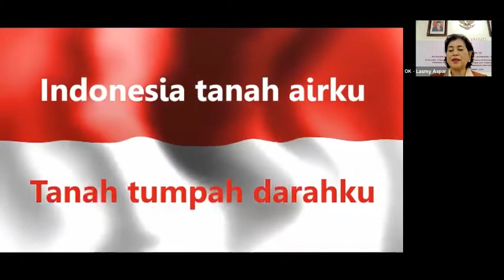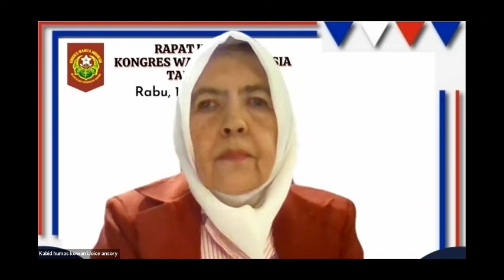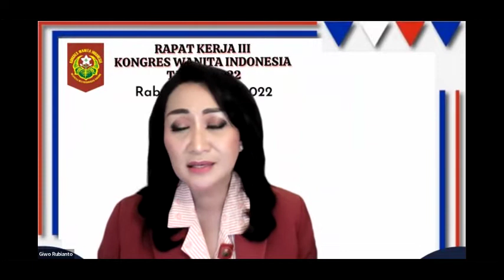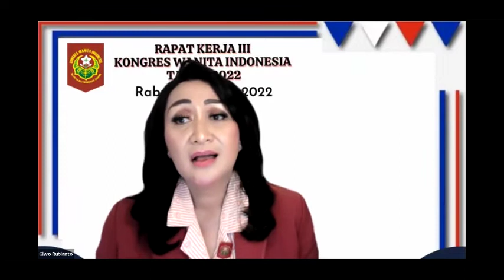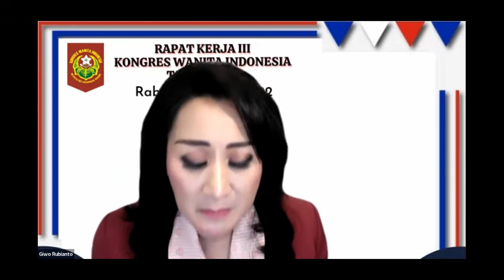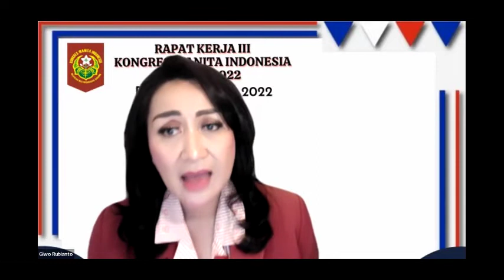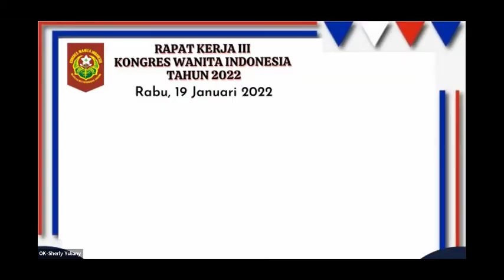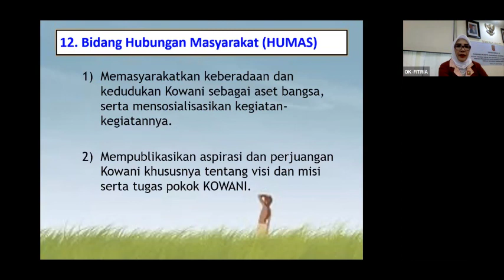RAKER III KOWANI, 19 Jan'22 "Evaluasi&Rencana ProKer Penjabaran Kongres 25" Indonesia Tangguh & Maju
Tema RAKER III KOWANI pada 19 Januari 2022
”Evaluasi Program Kerja tahun 2021 dan Rencana Program Kerja tahun 2022 sebagai Penjabaran Hasil Kongres 25, tahun 2019 menuju Indonesia Tangguh dan Maju”

alhamdulillah.., sudah terlaksana dengn baik rapat kerja secara online,
sebagai program kerja tahunan bidang OK Kowani
semoga apa yang kita rencanakan berjalan lancar, sukses..
dan bermanfaat..
selamat menunaikan tugas temans..